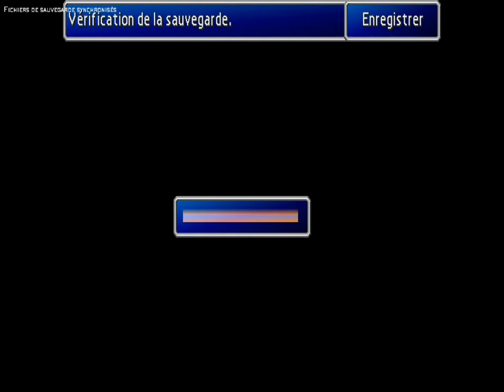Final Fantasy VII 100% 9/ Infiltration à la Shinra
Dans cette vidéo nous nous infiltrons à la Shinra pour sauver Aéris.
Nous ferons les étages de manière à tout récupérer !

- 03:45 : Deuxième affiche du Turtle's paradise

- [Matéria de soutien] El. Base
- [Matéria de soutien] Tout